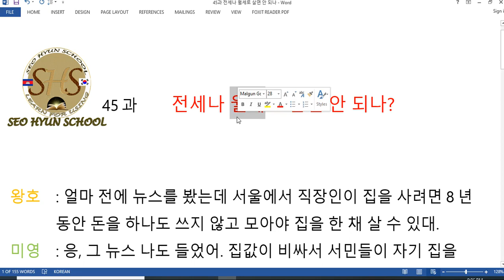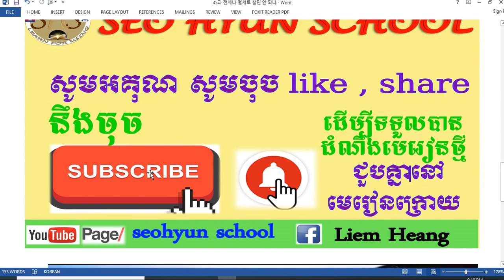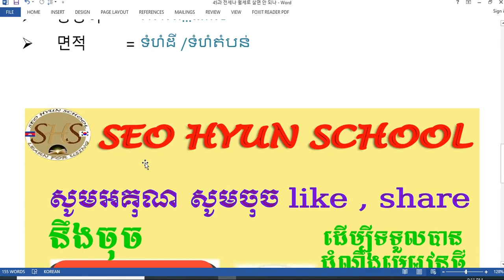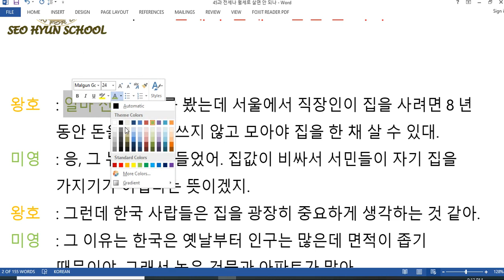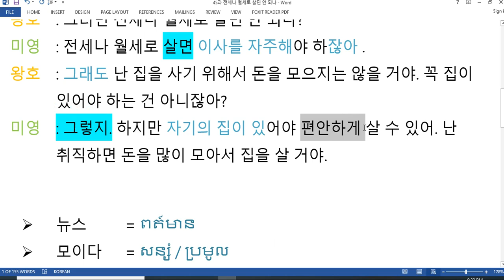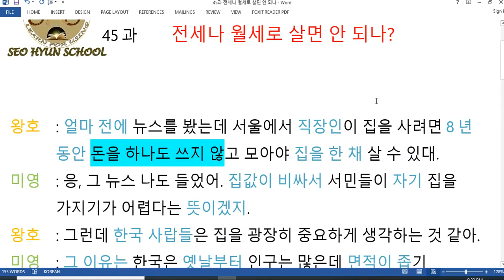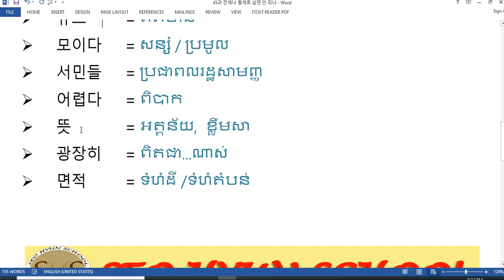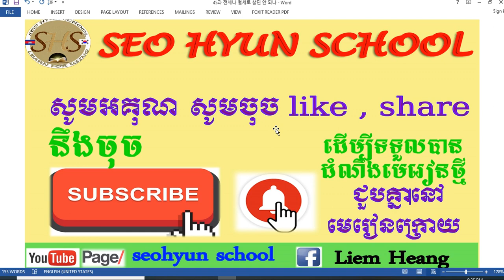រៀនភាសាកូរ៉េ សន្ទនាភាសាកូរ៉េ 45과 전세나 월세로 살면 안 되나 ? តើមិនអាចរស់នៅផ្ទះជួល បានទេឬ ?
- និយាយពីសារៈសំខាន់នៃផ្ទះ

- ការឡើងថ្លៃនៃ ផ្ទះ ដែលពិបាកក្នុងការរកលុយទិញផ្ទះផ្ទាល់ខ្លួន

- និយាយពីចំណូលចិត្ត នឹងការសម្រេចចិត្តពីរឿងផ្ទះ